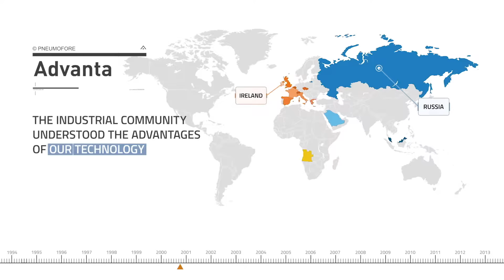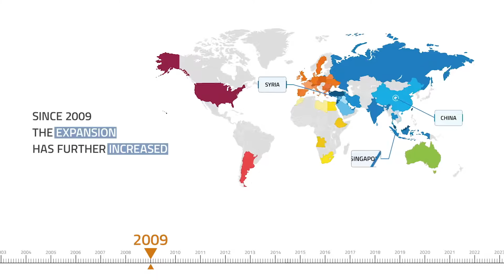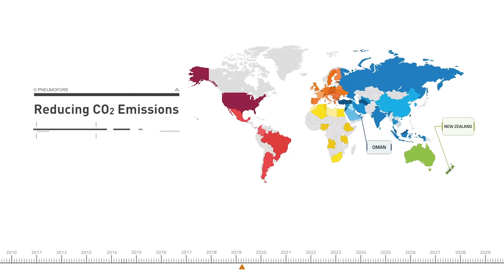Pneumofore: A Century of Global Expansion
From a Swiss engineering company founded in Italy in 1923 to a worldwide leader in Rotary Vane vacuum pumps and compressed air solutions for industrial applications, Pneumofore has continuously expanded its presence across the globe setting the benchmark for durability, constant efficiency and the lowest Life Cycle Cost in the market. A journey started in Turin over 100 years ago and further increased in the last decades. Nowadays, Pneumofore compressors and vacuum pumps operate in over 70 countries across five continents, even in remote locations, in altitude and on offshore platforms. Customers choose Pneumofore’s Rotary Vane pneumatic machines for their exceptional durability, ease of maintenance and high energy savings. Committed to sustainability and CO2 reduction, we continue to shape the future of industrial vacuum and compressed air technology since 1923.